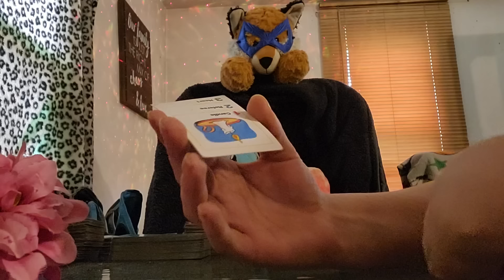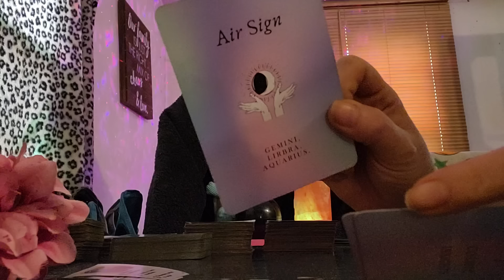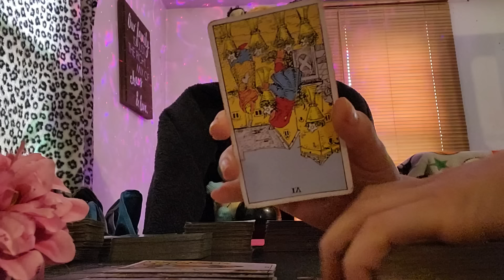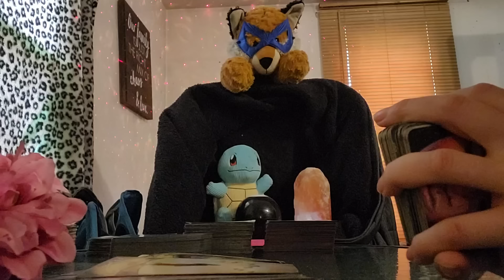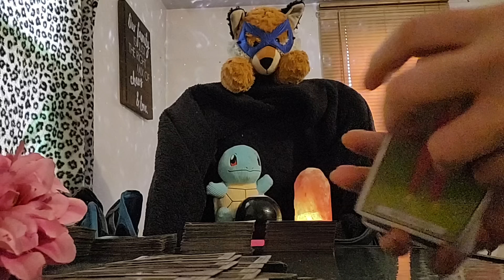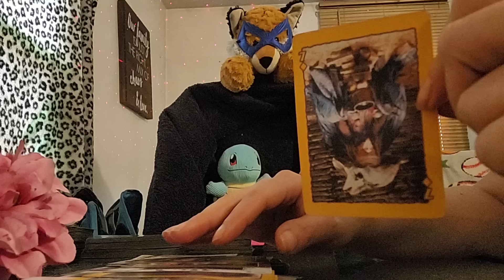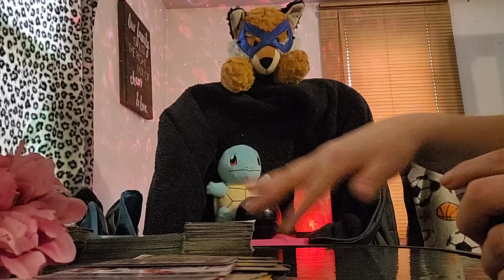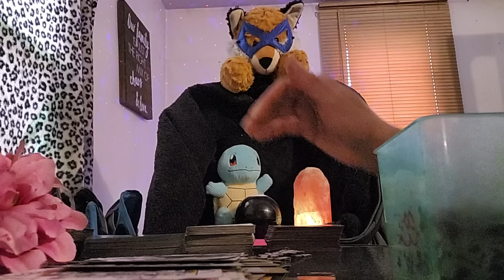They were expecting to hear that you met your end 🫣